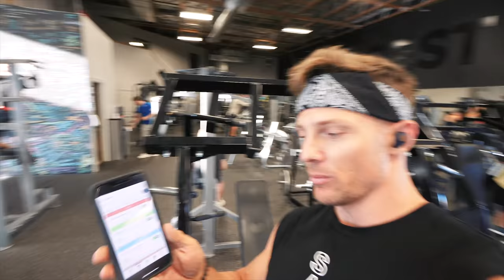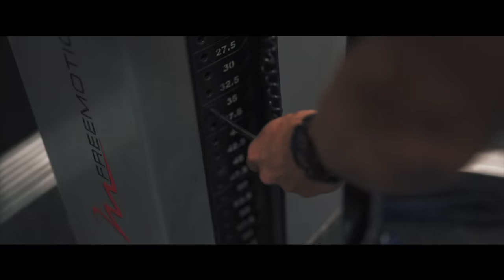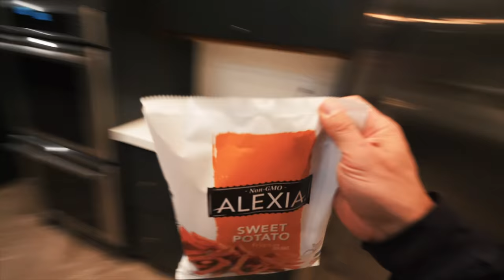DEALING WITH HATERS ...